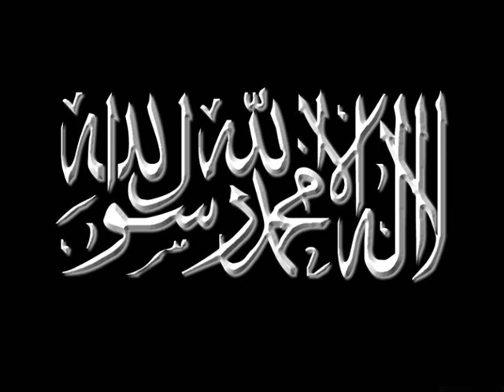timurtas ucar ilahi nizam bolum 1